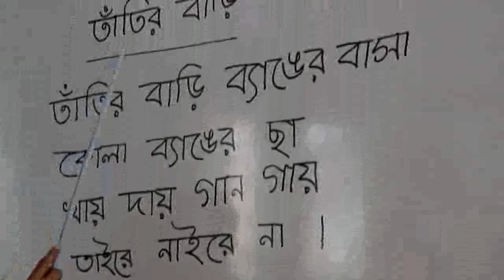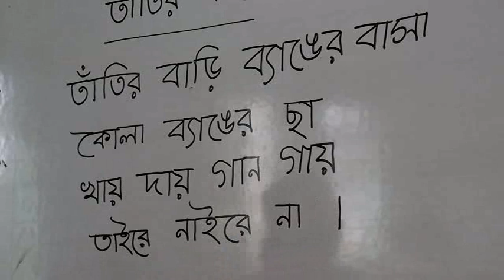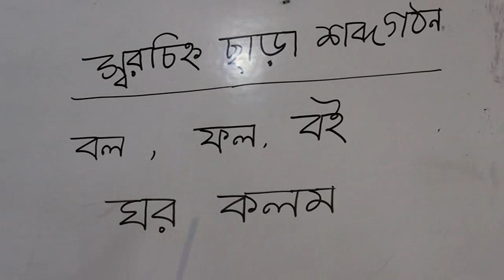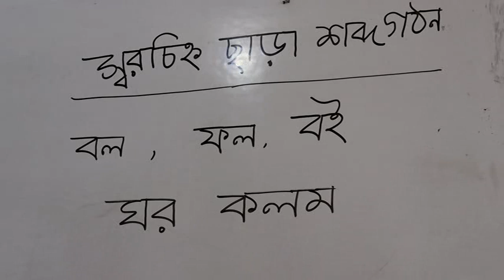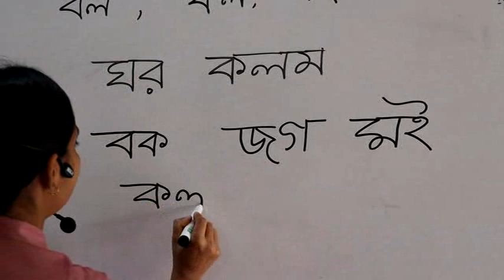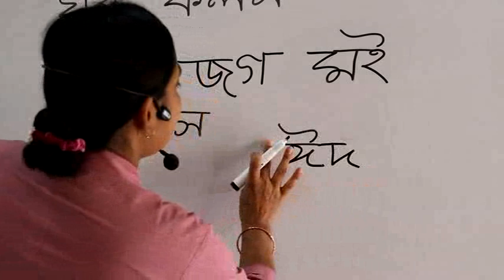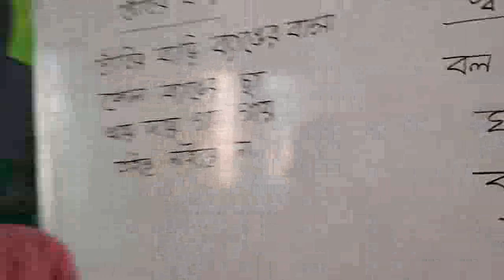Bengali (Nursery) Class - Ghatail Cantonment Public School and College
Class taken by Assistant Teacher Shilpi Rani Kormokkar